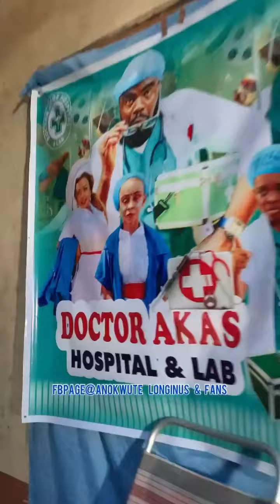Chief Imo Comedy || I CAN'T HANDLE THIS SICKNESS IN MY HOSPITAL..... WHAT IS THIS..?(Please share 🙏)